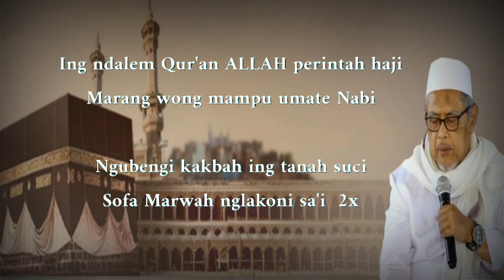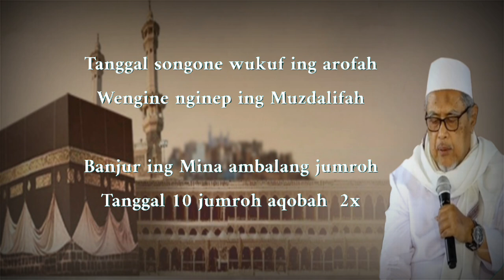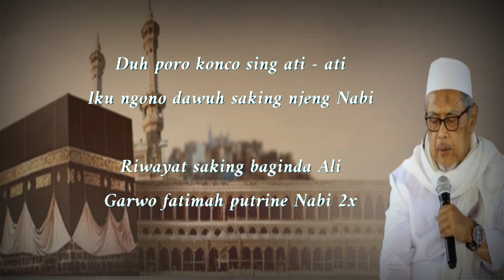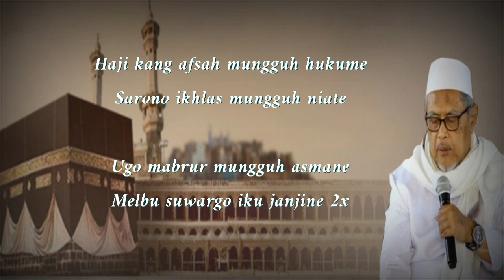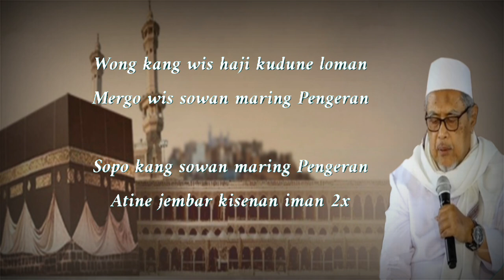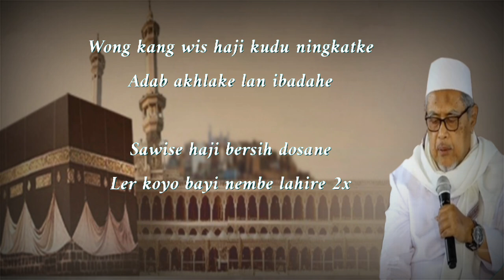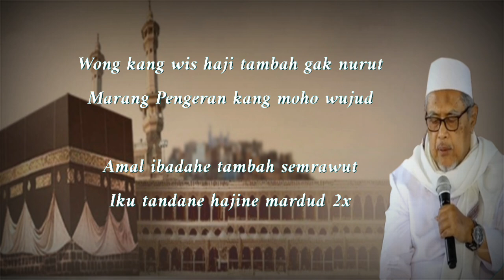Kh Jamaludin Ahmad | Syi'iran haji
Berisi sya'ir Kh Jamaludin Ahmad yang membahas tentang bab haji yang sangat bermanfaat.